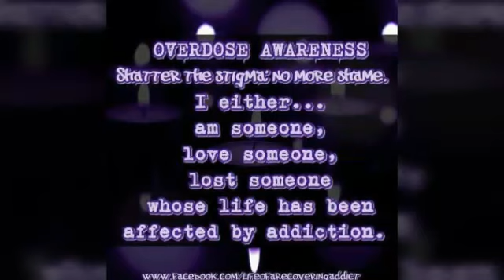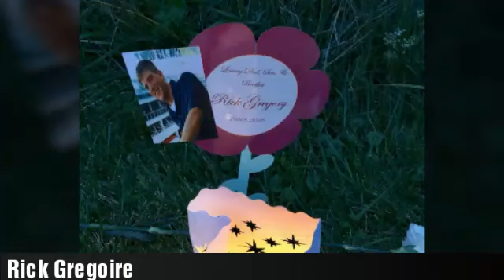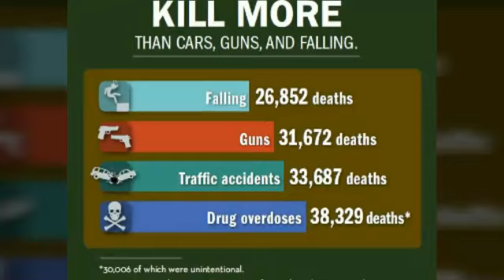National Overdose Awareness Day 2018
Manola R Gill